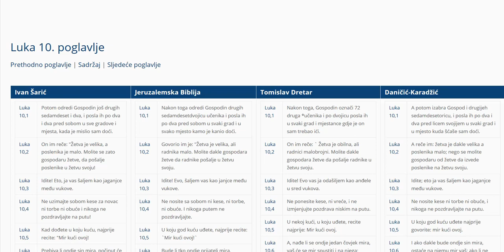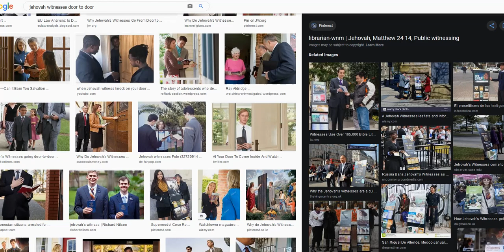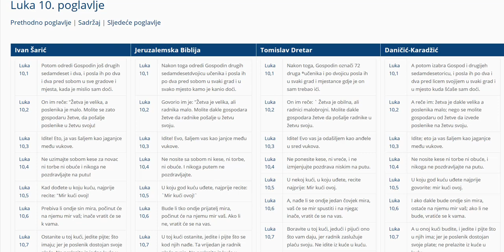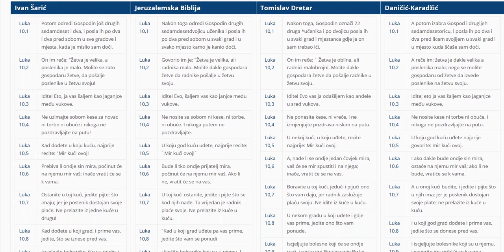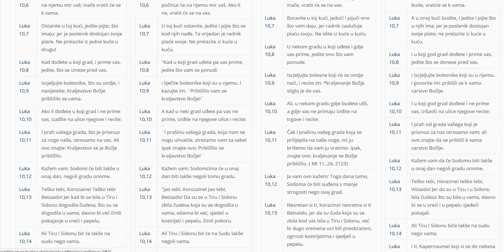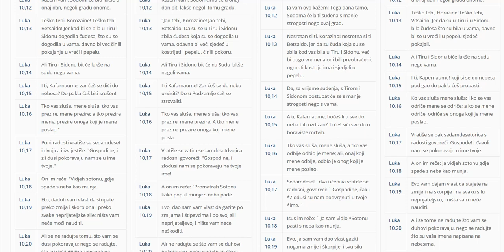Jehovini Svedoci Sotona pade sa neba